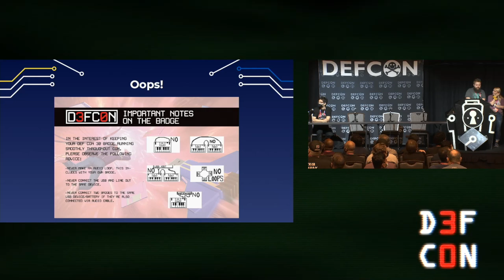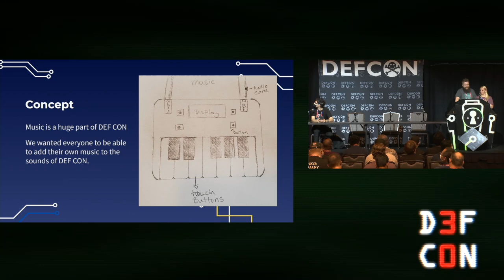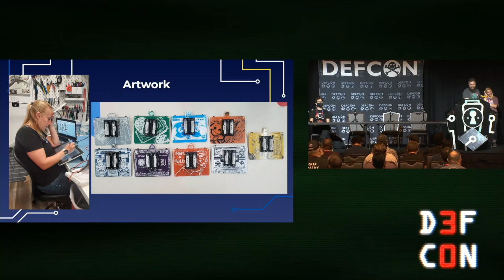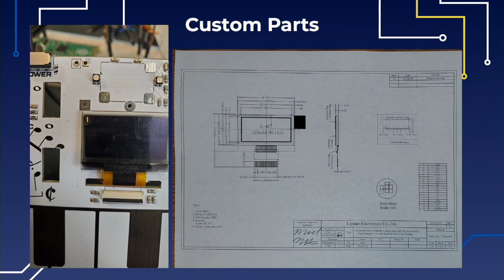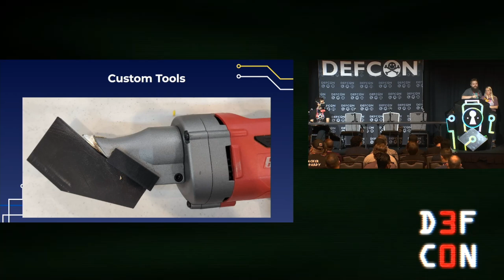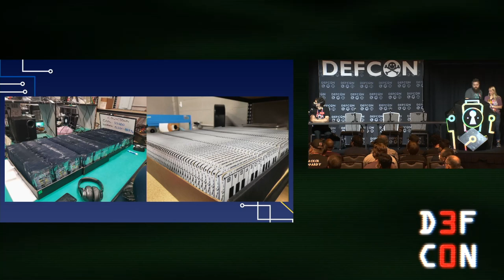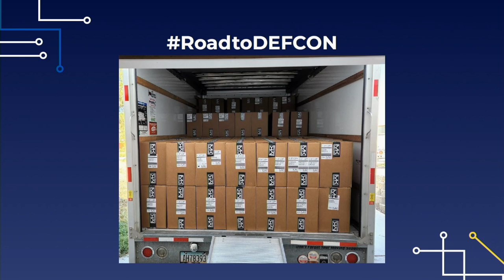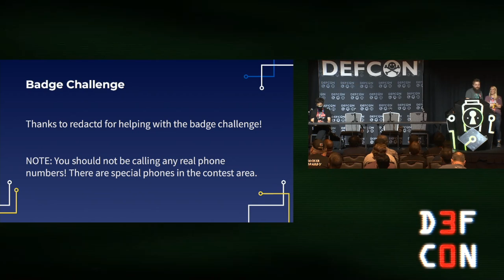DEF CON 30 - The Dark Tangent and MK Factor - Welcome to DEF CON and The Making of the DEF CON Badge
Learn the magical musical mysteries of the the DEF CON 30 badge from its creators!